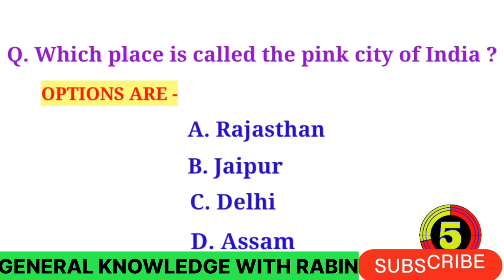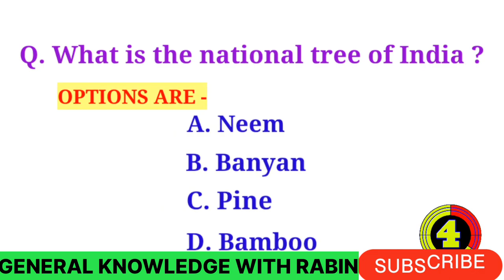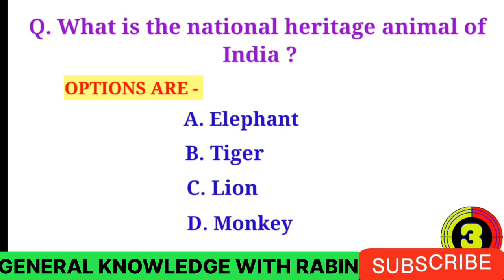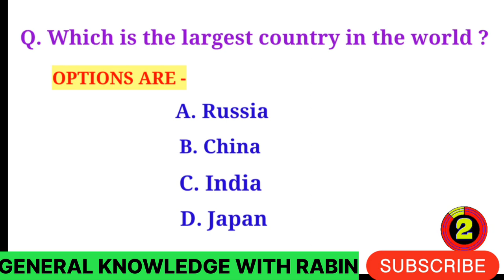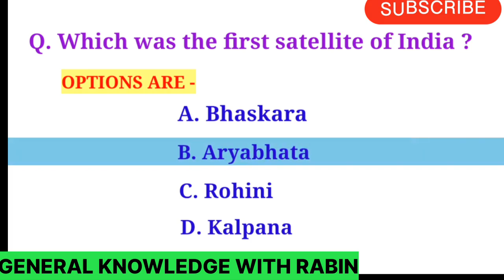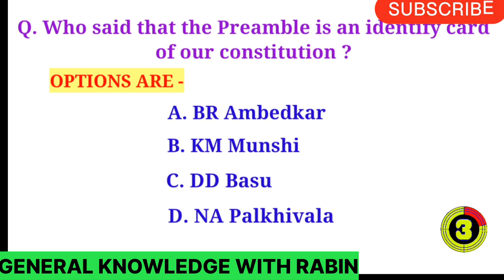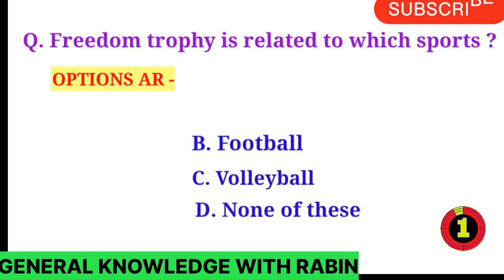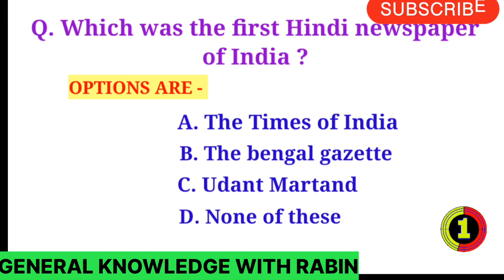GK Question & Answer For Class 10th in English.#@GKRABIN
gk questions and answers for class 10 in english
general knowledge questions and answers for class 11
general knowledge questions and answers for class 12
gk questions and answers 10th class 2022